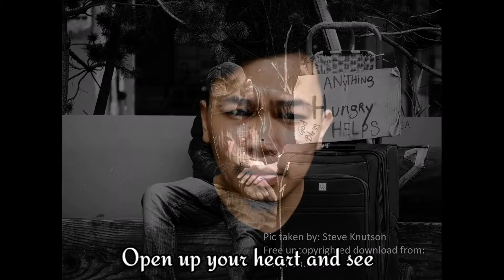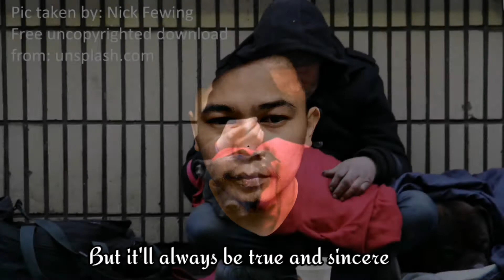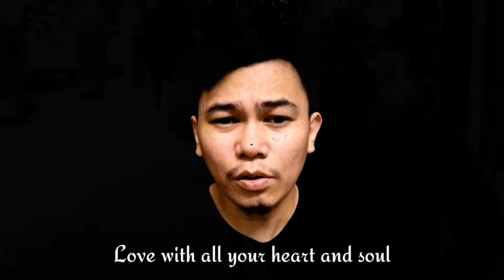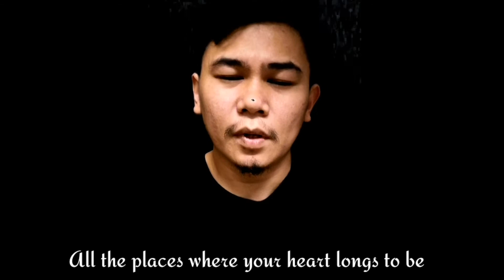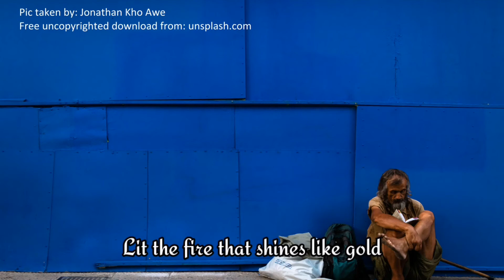Love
Vocalist : Joejayrl Suntiam
Song/Lyrics: Harold Lee Suntiam
Music arrangement: Harold Lee Suntiam